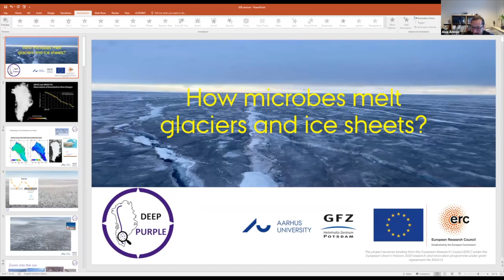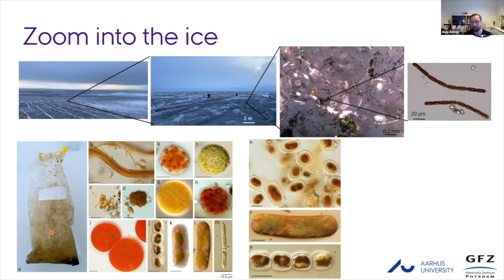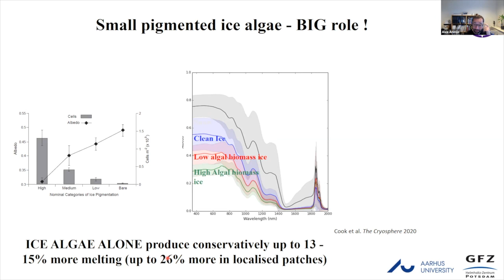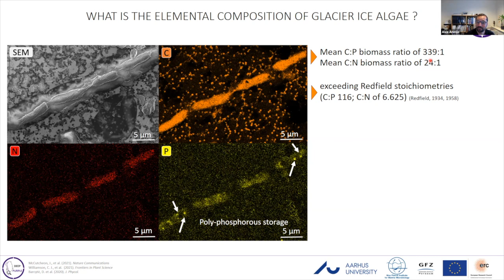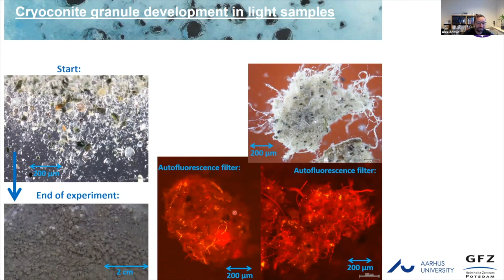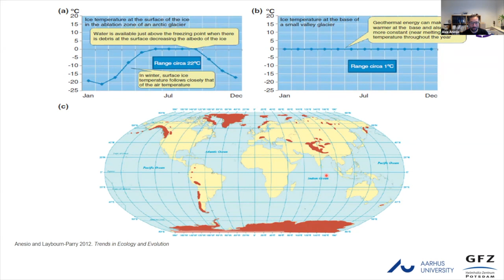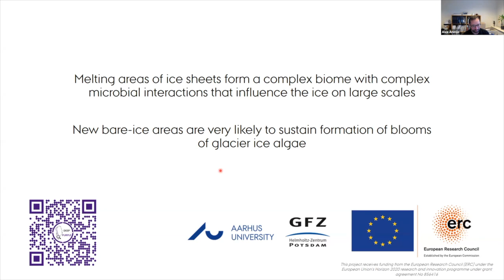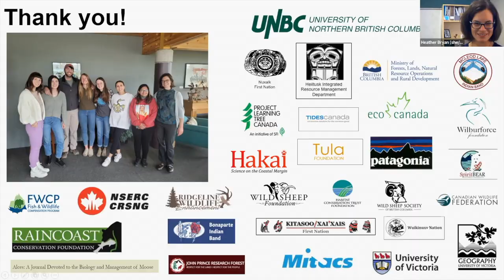How microbes melt glaciers and ice sheets? by Alexandre Magno Barbosa Anesio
Glaciers and ice sheets were long believed to be sterile environments, but just like other large ecosystems (e.g., tropical forests, tundra), they are now widely recognized as one of the Earth’s biomes, teeming with life.

This biome is also the most under-investigated on the planet from a biological and biogeochemical perspective, representing a new and exciting frontier in science. Home to large, naturally occurring communities of mostly microbes, glaciers and ice sheets host metabolically active organisms, interacting with each other.

These processes represent more than just a minor curiosity of life under extreme conditions. On glacier and ice sheet surfaces, microbes have been shown to alter physical and chemical characteristics of snow and ice with direct consequences for snow/ice solar-heating and amplified melt. During the summer ablation, the bare ice is largely dark, as it is colonized by pigmented ice algae. Biological growth of icebound algal cells can accumulate biomass high enough to cause albedo reduction between 12% and 21%, depending on the algal cell abundances.

The impact of microbially-mediated albedo effect is predicted to increase further with climate change, since a warming climate will further extend melt seasons. Furthermore, microbial activity and carbon fixation on ice surfaces can result in export of labile dissolved organic matter to downstream ecosystems.